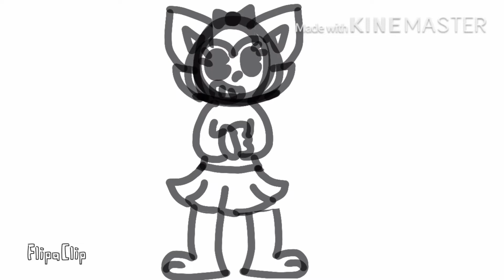Whada you guys think so far??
Dont own audio

Cat:me
Wolf:EDGE LORD